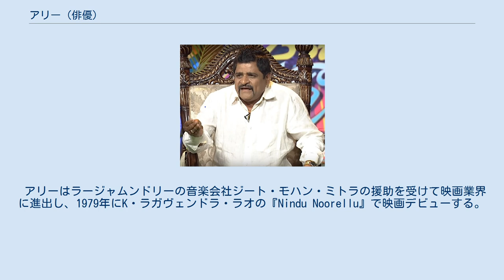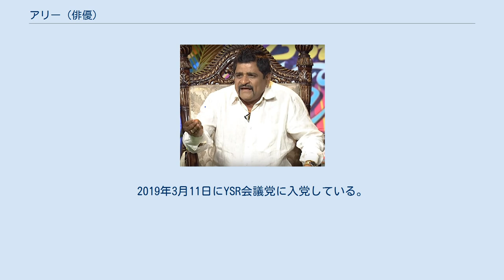アリー (俳優)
アリー（Ali、1970年10月10日 - ）は、インドのテルグ語映画で活動する俳優、テレビ番組司会者。
パワン・カリヤーン作品、プリ・ジャガンナード作品の常連俳優として知られている。
 アーンドラ・プラデーシュ州ラージャムンドリーの貧困家庭に生まれる。
父は仕立て屋、母は専業主婦であり、兄弟のカーユムは俳優として活動している。
1994年1月23日に結婚し、1男2女をもうけた。
 アリーはラージャムンドリーの音楽会社ジート・モハン・ミトラの援助を受けて映画業界に進出し、1979年にK・ラガヴェンドラ・ラオの『Nindu Noorellu』で映画デビューする。
その後はチェンナイに進出し、子役を探していたバーラティラージャの目に留まり『Seethakoka Chiluka』に起用される。
子役として複数の映画に出演するが、成長後は役に恵まれずコメディアンに転向し、S・V・クリシュナ・レッディの監督作品でコメディ役として起用され、コメディアンとして新たな役柄を開拓した。
 映画の他にトーク番組『アリー・トーキーズ』、『アリー・ソー・サーラーダーガ』の司会者も務めている。
2019年3月11日にYSR会議党に入党している。